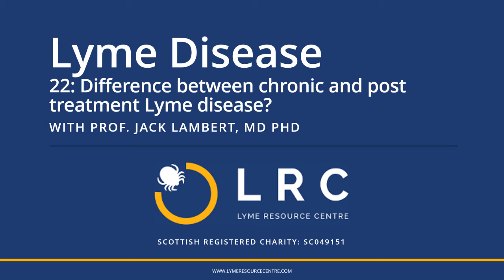Lyme Disease - Small Bites for GPs 22: Difference between chronic and post treatment Lyme disease?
Prof. Jack Lambert is a Professor in Medicine and Infectious Diseases at Mater Misericordiae University Hospital and UCD School of Medicine, Dublin, with both extensive clinical and research expertise. As part of our series "Lyme Disease - Small Bites for GPs", he discusses the difference between chronic Lyme disease and post treatment Lyme Disease.